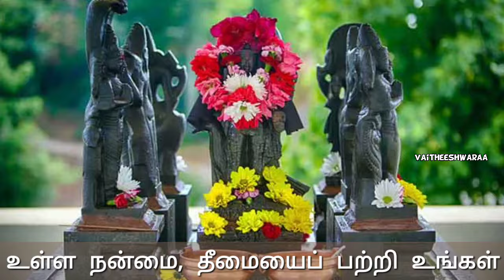வீட்டில் சிலை வழிபாடு தீய பலன்களையும், எதிர்மறை ஆற்றலைக் கொடுக்கும் என்பது உண்மையா.? vaitheeshwaraa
வீட்டில் சிலை வழிபாடு முறையாக செய்யாவிட்டால் எதிர்மறை எண்ணங்களையும் தீய பலன்களையும் கொடுக்கும் என்பது உண்மையா, பற்றிய காணொளி

சிலை வழிபாடு,வீட்டில் சிலை வழிபாடு,சிலை வழிபாடு ஏன்,சிலை வழிபாடு பைபிள்,சிலை வழிபாடு வரலாறு,நடராஜர் சிலை வழிபாடு,சிலை வழிபாடு முறைகள்,வீட்டில் சிலை வைத்து வழிபாடு,வீட்டில் சிலை வைத்து வழிபாடு செய்பவர்கள்,சுரூபவணக்கம் வேறு சிலை வழிபாடு வேறு,இந்து மதத்தின் வழிபாடு,கத்தோலிக்கமும் சிலை வழிபாடும்,கத்தோலிக்கர்கள் சிலை வழிபாடு செய்க்கிறார்களா?,சிலை வழிபாடு பற்றிய அரிய வேதாகம தகவல்கள்,சிலை வழிபாடு பற்றிய சுவாரஸ்யமான தகவல்கள்